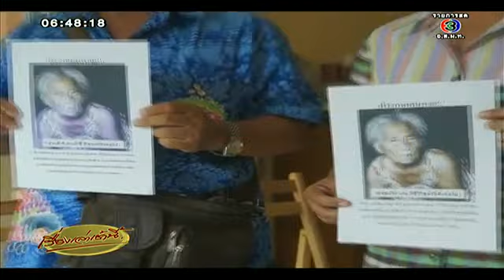ประกาศตามหาคุณแม่ชุ้น แซ่ก๊วย วัย 79 ป่วยอัลไซเมอร์ หายออกจากบ้าน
▶ Twitter (โฟโล้ ทวิตเตอร์) ▶
▶ Website (เข้าชมเว็บ) ▶
ลูกชายวัย 60 ประกาศตามหาคุณแม่ชุ้น แซ่ก๊วย อายุ 79 ปี สูงประมาณ 140 ซม. ผิวสีดำแดง รูปร่างผอม ผมสั้นสีขาว หายออกจากบ้านที่อ.เมือง จ.ชลบุรี ตั้งแต่วันที่ 8 กุมภาพันธ์ 2557 เวลาประมาณ 18.00 น. วันที่หายสวมเสื้อคอกระเช้าลายดอกสีเหลือง กางเกงขาสามส่วนสีดำและคุณยายมีอาการหลงลืม ผู้ใดพบเห็นโปรดแจ้ง 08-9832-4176 หรือ 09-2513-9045